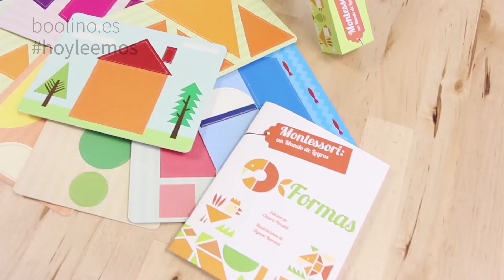Mi primera caja de…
La manera más divertida y creativa de explorar el mundo y desarrollar las habilidades visuoespaciales con la metodología Montessori. Las cajas incluyen fichas de cartón para desarrollar las habilidades cognitivas y que el aprendizaje de los niños y niñas sea de forma progresiva y autónoma, desarrollando su creatividad.

Chiara Piroddi
Agnesse Baruzzi
Editorial VVKids, 2017
Edad recomendada: 3-6 años
Chiara Piroddi, Autora de las cajas